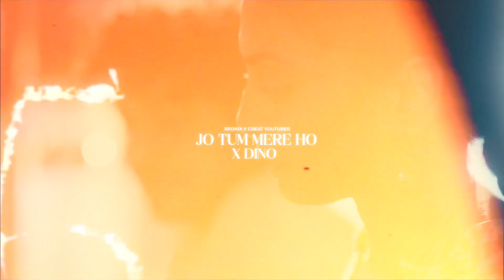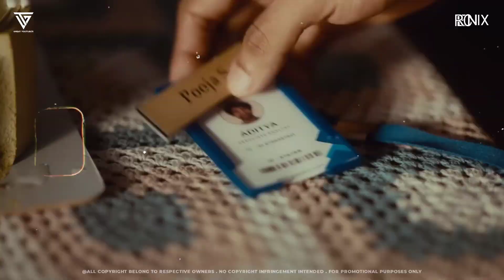Jo Tum Mere Ho Mashup | Anuv Jain X Dino James Mashup | Reonix X Great Youtuber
Artist Involved :
Mashup By:🔺@GREATYOUTUBER1
Visuals By: 🔺@Reonix-sz8wh
Artwork By:🔺 @GREATYOUTUBER1

⚠️- Reposting any of my mashup is
Strictly Prohibited 🚫

♪ Track Info :
•Track : Jo Tum Mere Ho Mashup 2024
•Artist : Reonix X Great Youtuber
•Genre : Mashup
•Year : 2024

1. Jo Tum Mere Ho - Anuv Jain
2. Dino James

Support Great Youtuber ✨

Support Reonix ✨

•Released By : Great Youtuber

Note ⛔ : Copyrights reserved by other artists, just used all the tracks for a non profit purpose.